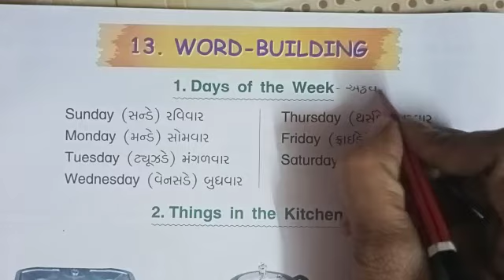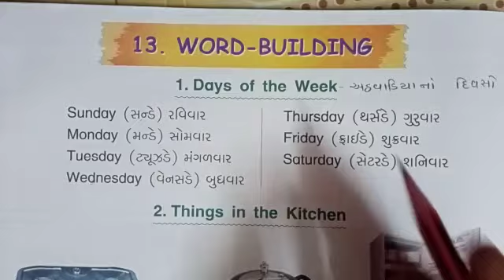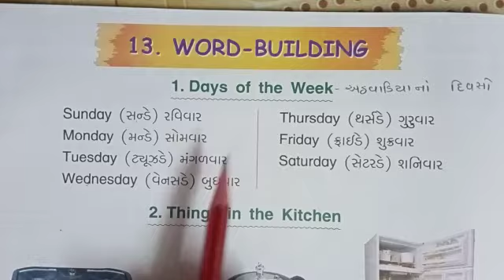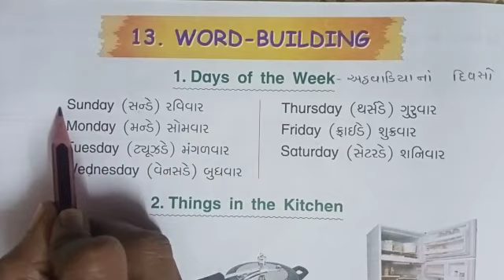Std-3 English:Lesson-13 part-1